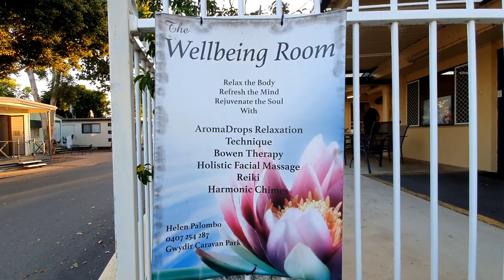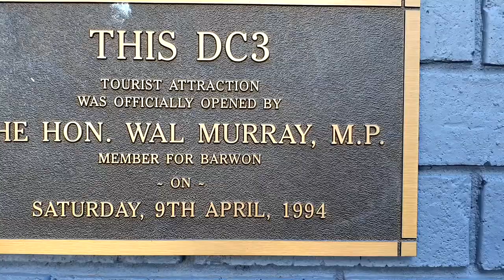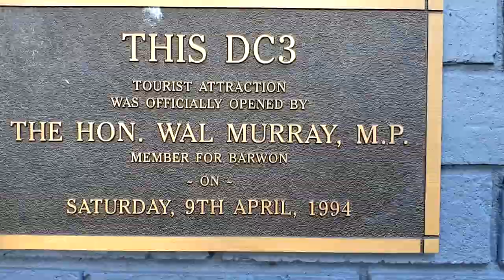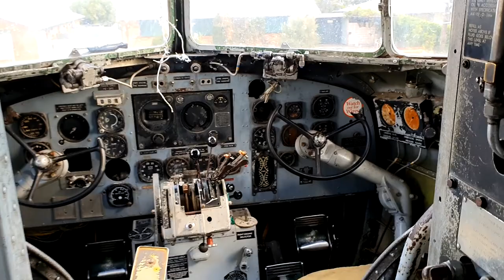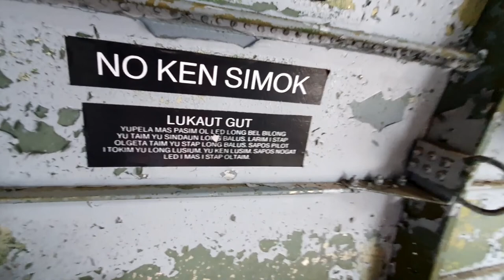Gwydir Carapark Moree NSW - Artesian Thermal Pools. Travelling Australia one town at a time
In this episode we stop overnight in an outback town called Moree in NSW. We stayed in Gwydir Carapark, home of 6 Artesian Thermal Pools.
Dinner was steak and chips at Amaroo Tavern.